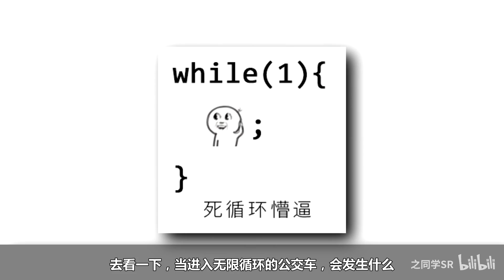【女主危！】无限循环爆炸的公交车！死亡不是终点！这本小说绝了！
hello，hello，有人没呀！